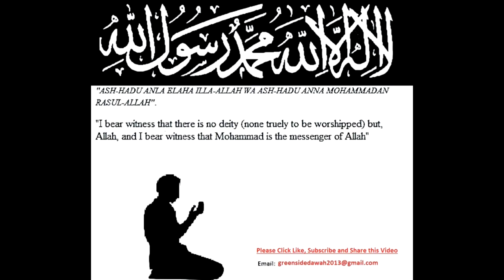Daily Dua & Supplication - Going To The Masjid